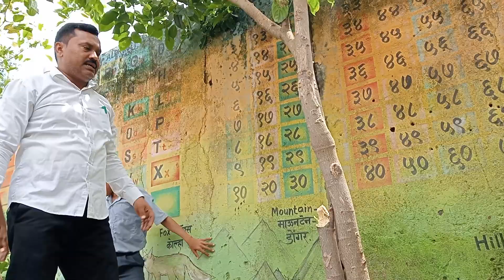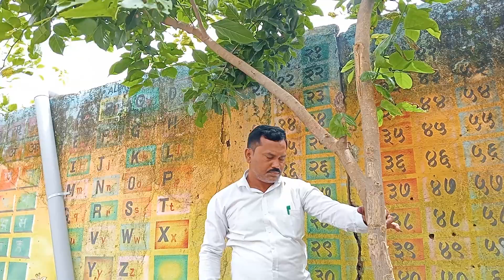झाडाची छाटणी tree cutting